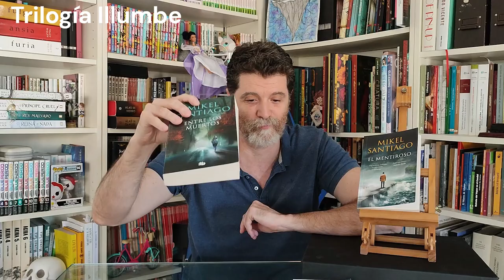El Mentiroso 😉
Novela El Mentiroso
Primera novela de la Trilogía Illumbe
Autor: Mikel Santiago
Editorial: Ediciones B

Más información sobre la novela en la web del autor y de la editorial